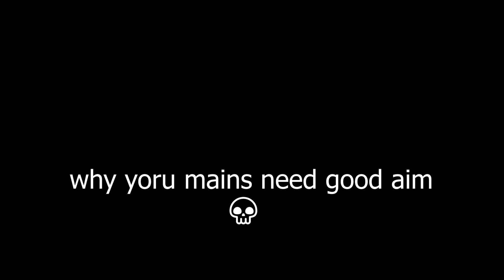Why yoru mains need good aim 💀